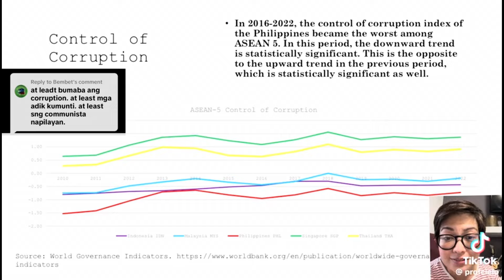PROF. CIELO MAGNO DI NAKAPAGPIGIL BINANATAN ANG TROLL! BUMABA DAW KORAPSIYON PANAHON NI DUTERTE!new